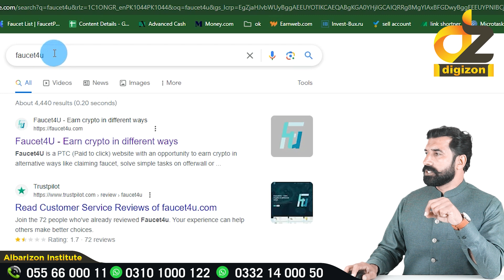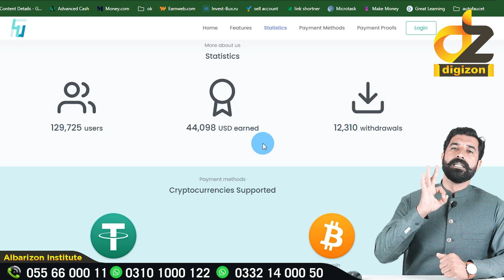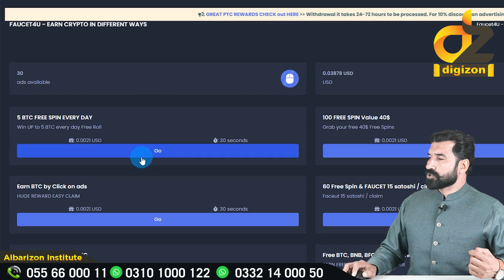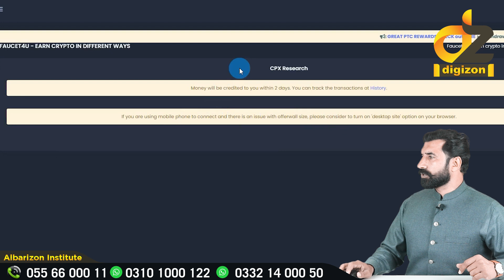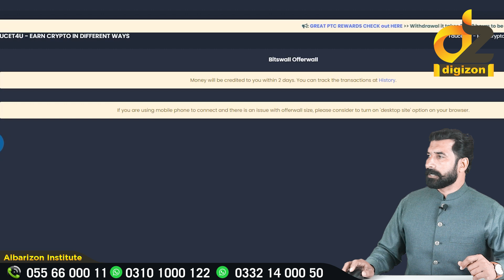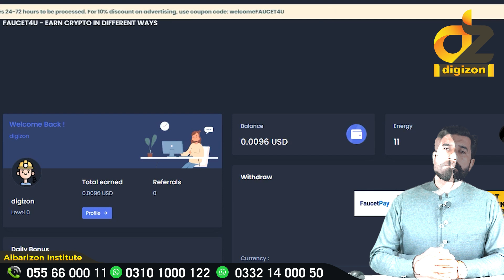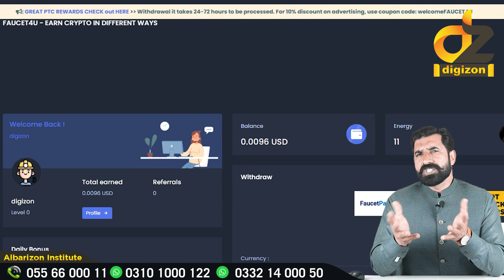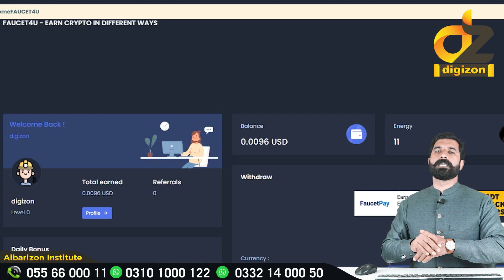Earn 1$ daily in Pakistan | Earn from Home | Earn From faucet4u From Mobile | digizon